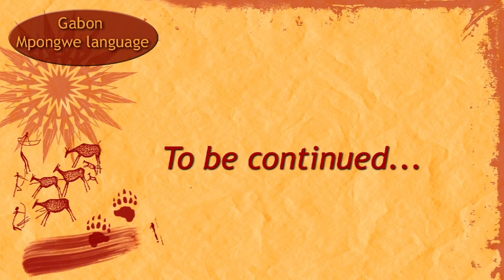The marriage of Ogoula & Ilombè (part 1)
Linguiste : Patrick Mouguiama-Daouda
Image & son : Muriel Lutz
Montage : Caroline Laurent